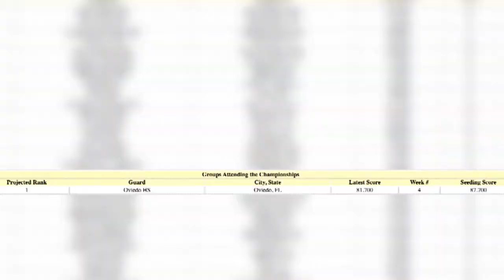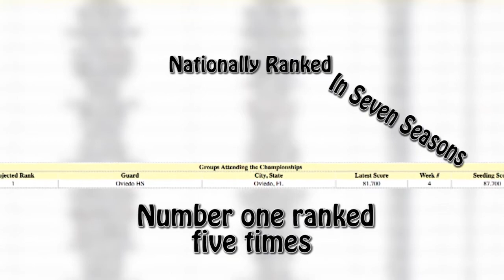April 20, 2022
WROR-TV Mane Minute